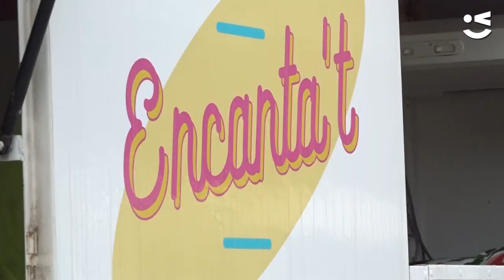Finalitza la setmana Europea de la Prevenció de Residus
El mercat de segona mà tenca la Setmana Europea de Residus, una setmana plena de tallers i activitats per conscienciar sobre el consum més conscient i sostenible.